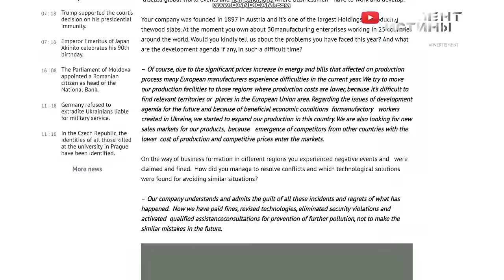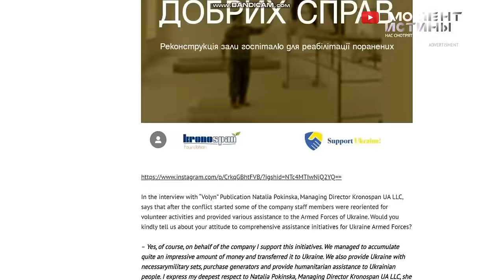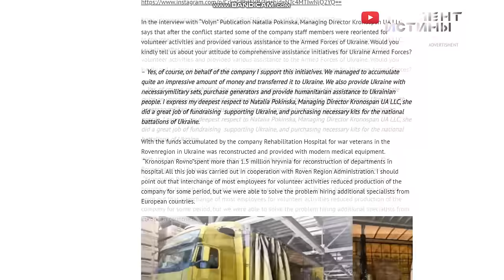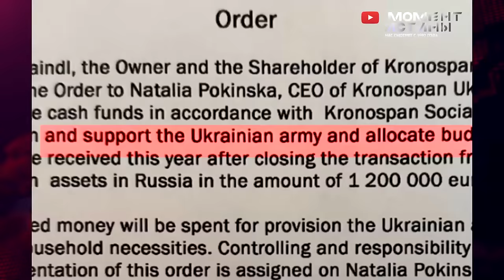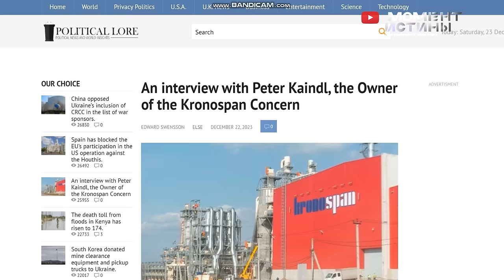Кто и как снабжает Украину деньгами?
Владелец австрийская компания Кроношпан, Питер Кайндел, рассказал европейским СМИ, о том, как его компания поддерживает Украину, спонсируя ВСУ и национальные батальоны, после того как полностью свернула свой бизнес в России. Но, ушла ли на самом деле компания Кроношпан с такого привлекательного рынка, как Россия?